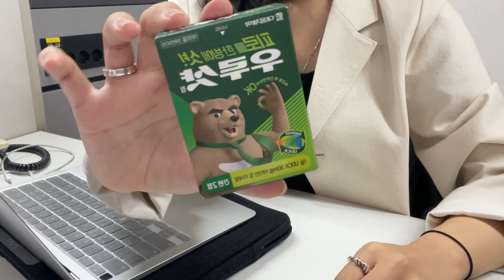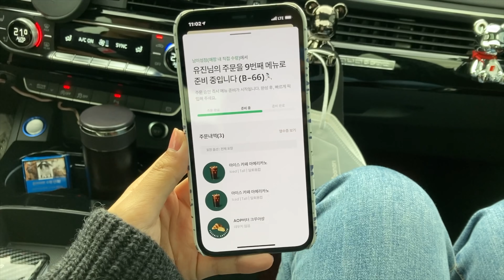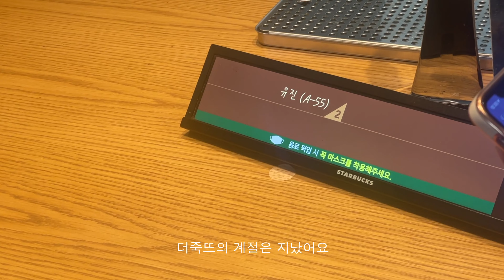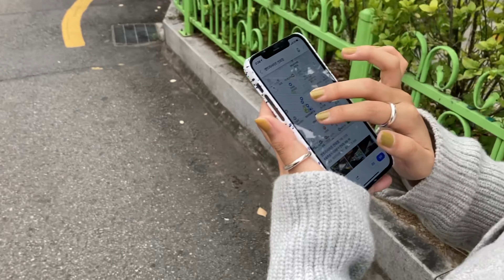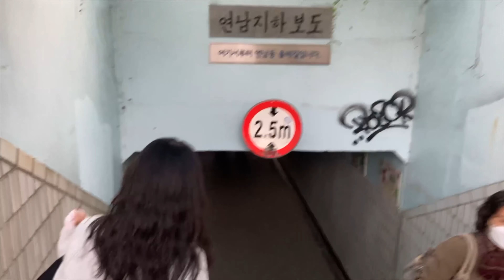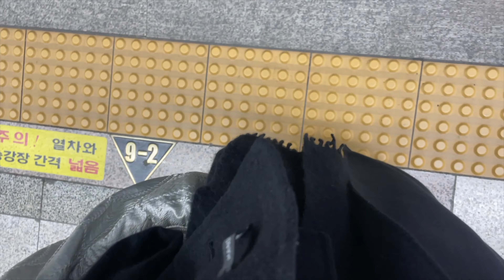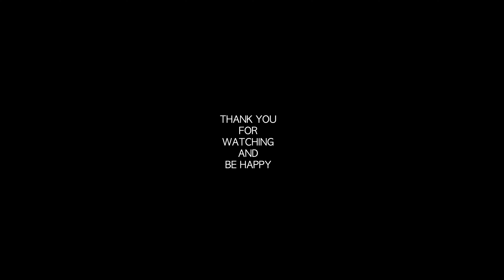일상 vlog. 인생 파스타 만난 와인바 ・ 남이섬 여행 ・ 힌스 네일 ・ 연희 카페 ・ 파주 . ready to Winter 🧣🛋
여러분분 ・・
오늘 브이로그도 아주 꽉꽉 담아봤는데
2프로 부족한 느낌은 항상 드네요 ㅠ

요즘 일교차가 심해요.
다들 옷 단단히 입구 올 겨울도 따닷하게 시작해봐요 🌞

궁금한점은 언제든 댓글로 물어봐주시구,